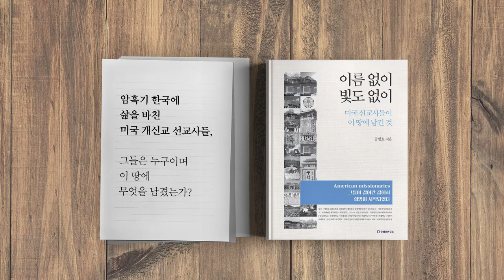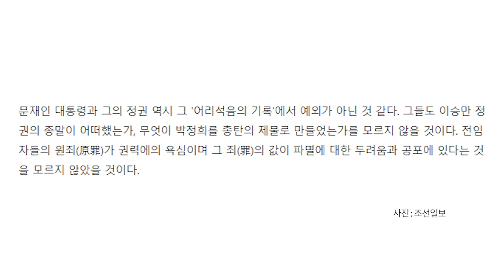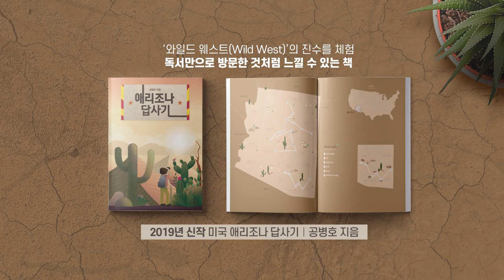정상으로 돌아간다 / 무리수 법안들 [공병호TV]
정상으로 돌아간다 / 무리수 법안들
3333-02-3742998 카카오은행 (예금주 : 공병호) / (텔레뱅킹 : 090 & 은행코드 : 90)

참고자료
1. [김대중 칼럼] 이승만과 박정희의 말로를 보다, 김대중, 조선일보, 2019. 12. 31